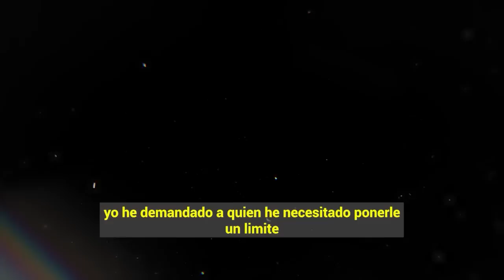😱💥 𝗖𝗘𝗗𝗜𝗢...!!! Ingrid Coronado 𝗗𝗢𝗕𝗟𝗘𝗚𝗔 𝗘𝗟 𝗕𝗥𝗔𝗭𝗢 Ante Ferro / 𝗡𝗢 𝗣𝗨𝗗𝗢 𝗖𝗢𝗡 𝗘𝗟𝗟𝗔 🚨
SE SALIO CON LA SUYA Ana Ferro Podria Quedarse Con La Propiedad de Los Hijos de Fernando del Solar.

 BIENVENIDOS!!!
suelta la sopa
televisa
exclusivas
venga la alegria
tv azteca
polemica
chismes
Entertainment
farandula mexico